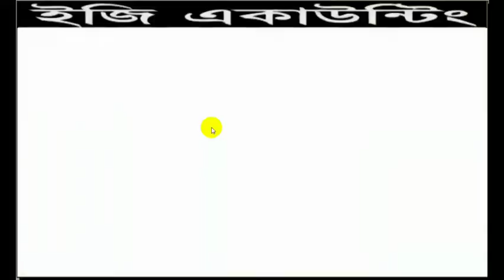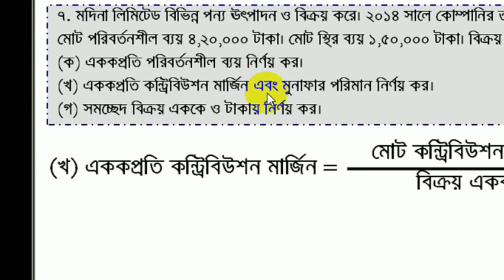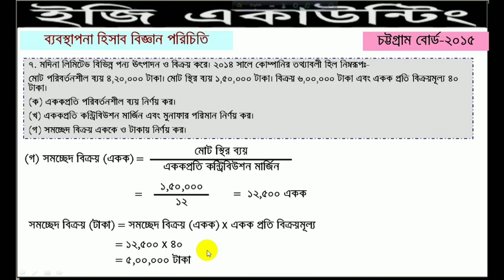HSC - Accounting 2nd part | ব্যবস্থাপনা হিসাব বিজ্ঞান পরিচিতি (চট্টগ্রাম বোর্ড-২০১৫)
HSC- উচ্চ মাধ্যমিক হিসাব বিজ্ঞান- ২য় পত্র